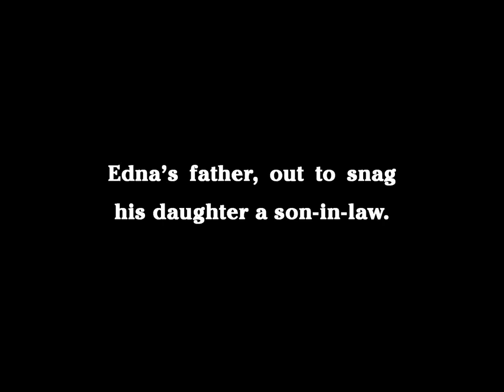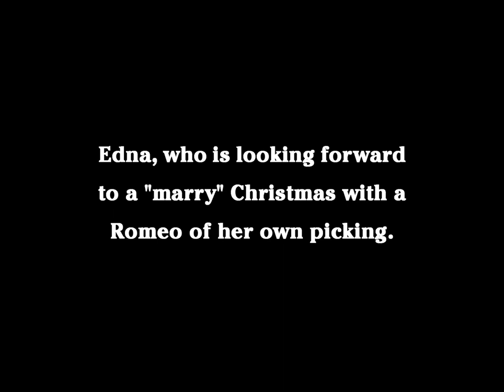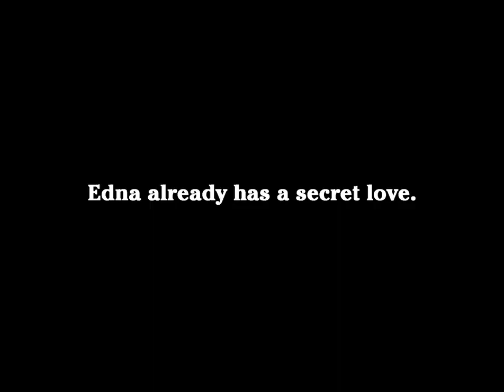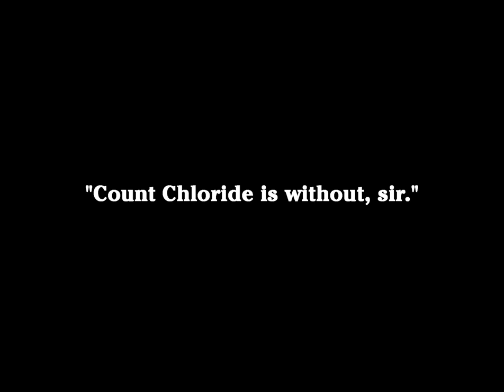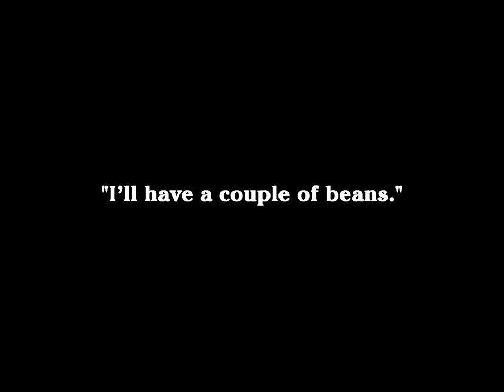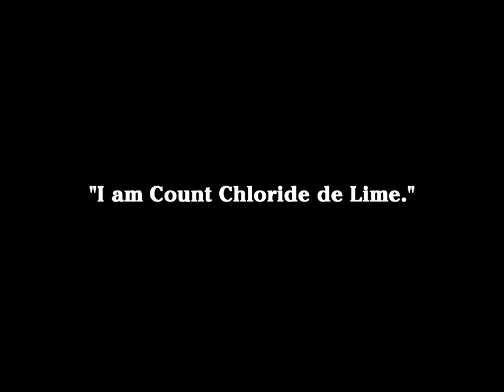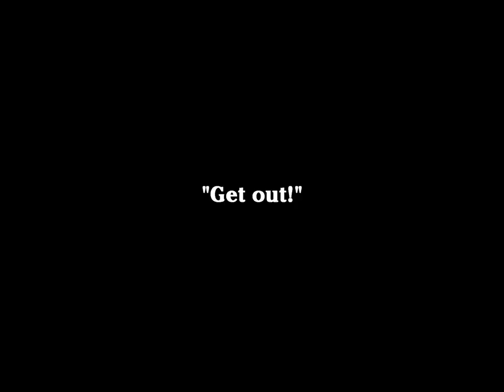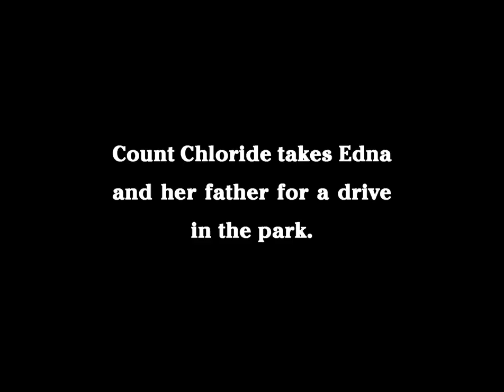Charlie Chaplin - A Jitney Elopement (1915) BluRay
Edna's father wants her to marry wealthy Count He-Ha. Charlie, Edna's true love, impersonates the Count at dinner, but the real Count shows up and Charlie is thrown out. Later on Charlie and Edna are chased by her father, The Count, and three policeman. The pursuers drive off a pier.